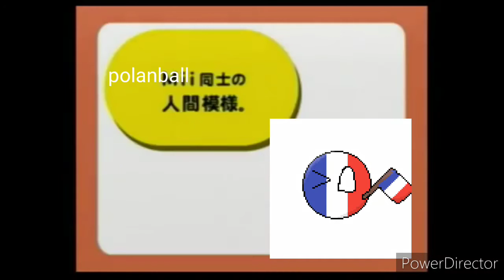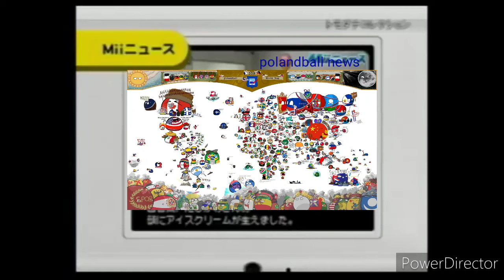polandball DS games 1 : polandball collection